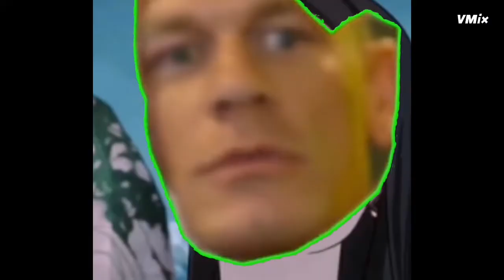[YTP] claudia hate rayla and pewdiepie (the dragon prince)